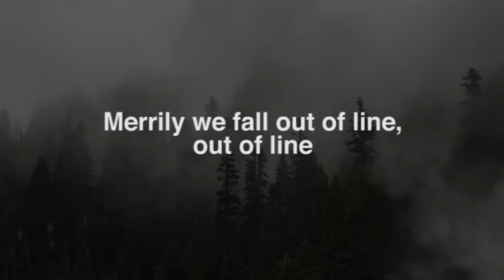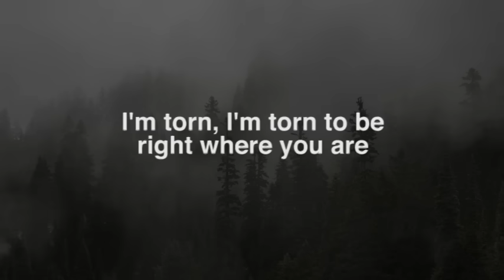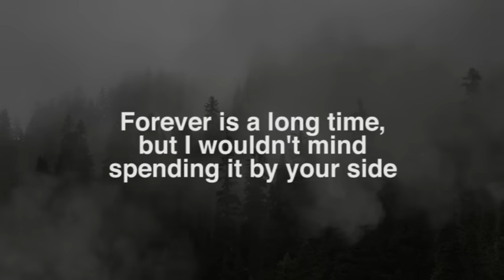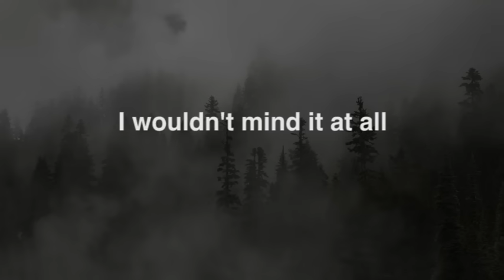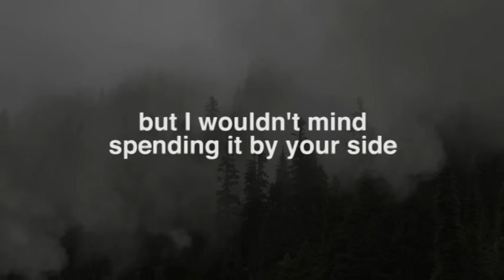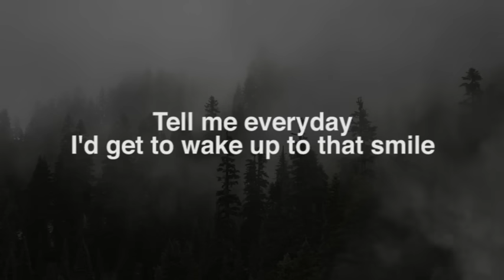"I Wouldn't Mind" by He Is We (Lyric Video)